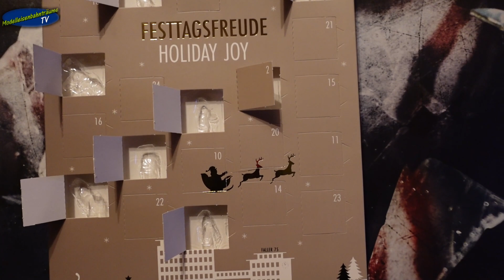Türchen 10 Adventskalender 2021...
Hallo Community,

willkommen zum Türchen 10 des NOCH und Faller Adventskalender
2021 mit vielen schönen Figuren.
Viel spass beim zu schauen und lasst doch ein like da...